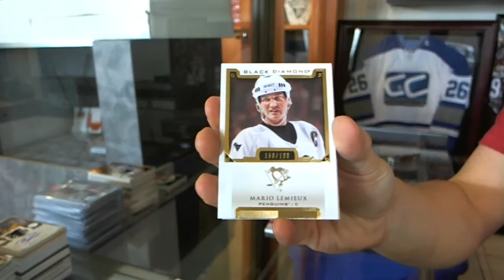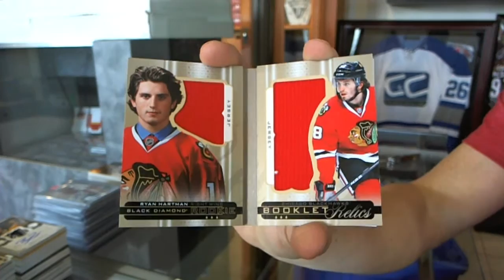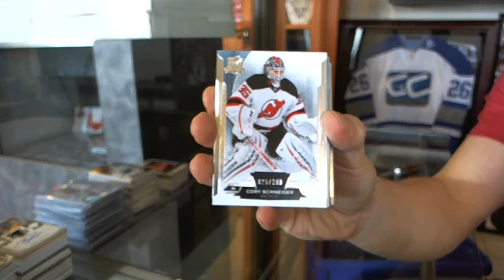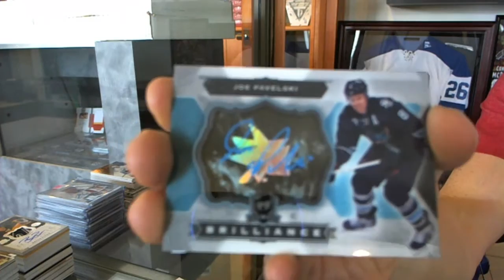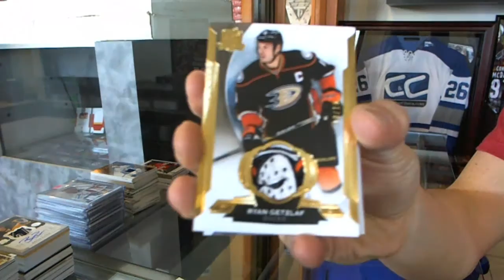14-15 UD The Cup & 15-16 Black Diamond Hockey Box Break - C&C #5765